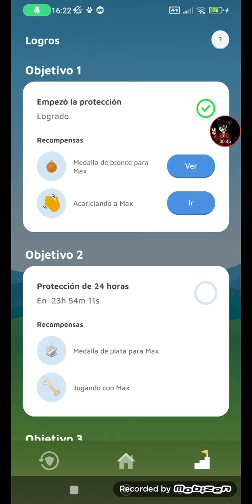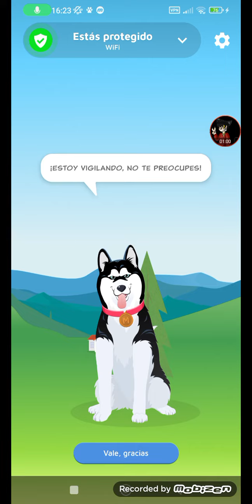SALUDA A MAX EL PERRO PROTECTOR